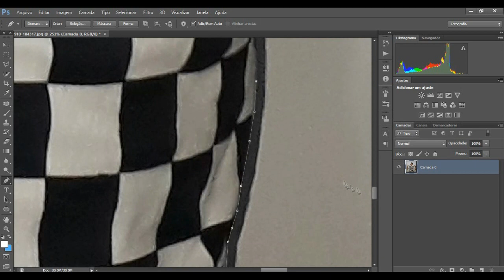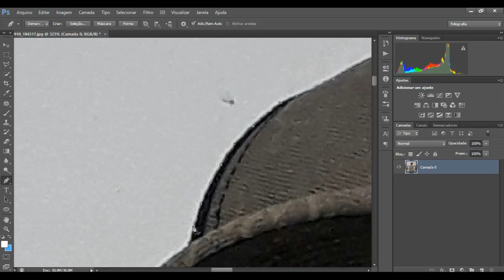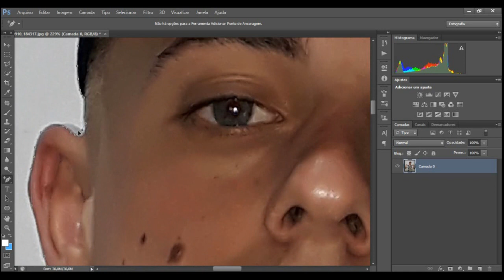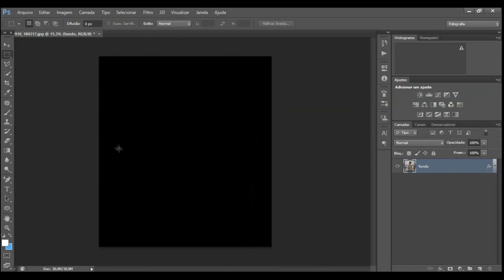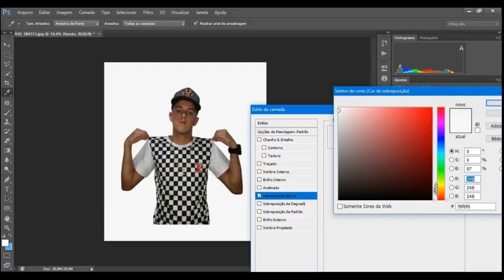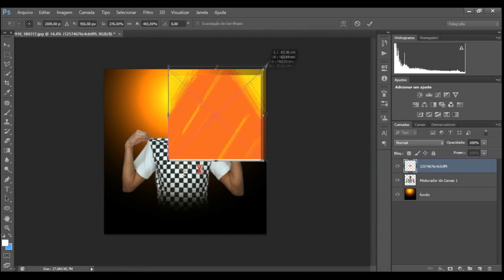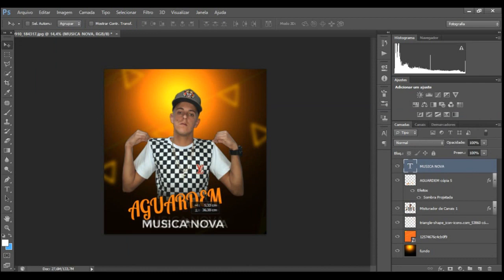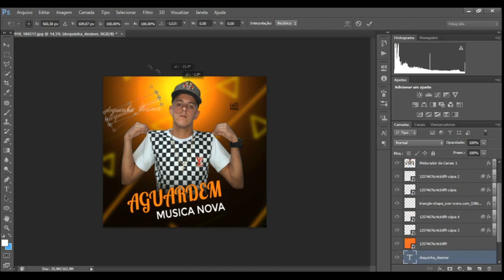COMO FAZER UM BANNER SIMPLES DE MC NO PHOTOSHOP CS6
CRÉDITOS : Mc Keny Legitimo